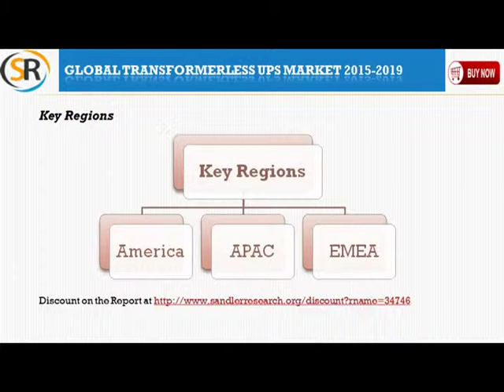Global Transformerless UPS Market 2015 2019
The Global Transformerless UPS market is segmented into five divisions based on application: ITES, BFSI, Government, Manufacturing, and Others.